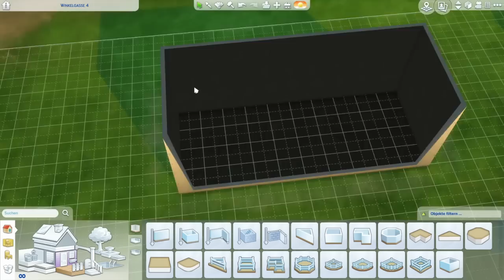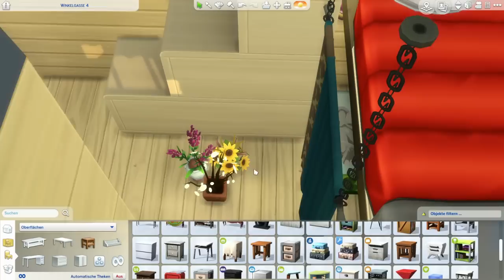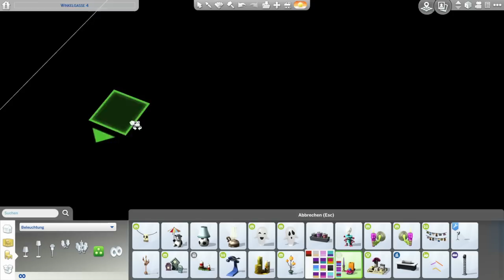Sims 4 Hausbau - Wohnwagen Lampignon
Viel Spaß auf wenig Platz! In diesem umgebauten Wohnwagen hat eine kleine Simfamilie mit einem Kleinkind Platz! Der große, wild verwachsene Garten lädt zum Spielen ein, wenn einem in dem kleinen Häuschen die Decke auf den Kopf fällt.

Das Grundstück ist in der Sims 4 Galerie unter dem Objektname Wohnwagen Lampignon, dem Hashtag missfunilla oder unter der Origin-ID MeltingSchoc bzw. Miss_Funilla zu finden.

- meine Sims 4 Erweiterungen: An die Arbeit, Zeit für Freunde, Großstadtleben, Outdoorleben, Wellnesstag, Gaumenfreuden, Vampire, Elternfreuden, Sonnenterassen-Accessoires, Luxusparty-Accessoires, Heimkino-Accessoires, Coole Küchen-Accessoires, Grusel-Accessoires, Romantische Garten-Accessoires, Vintage Glamour Accessoires, Bowling Accessoires und Kinderzimmer-Accessoires
- verwendete Cheats (ein Tutorial zu diesen Cheats findet ihr auch auf meinem Kanal):
bb.moveobjects

Hier gibt es alle Sims 4 Erweiterungen
(Mit diesesm Ref-Link kannst du mich beim Einkaufen, ohne weitere Kosten für dich, unterstützen!)